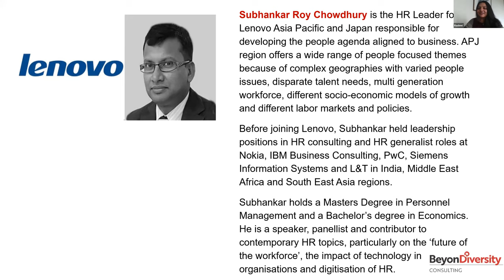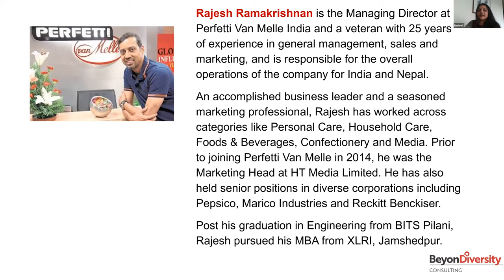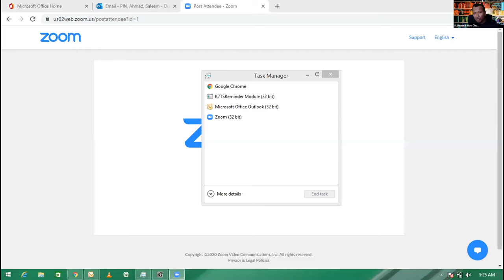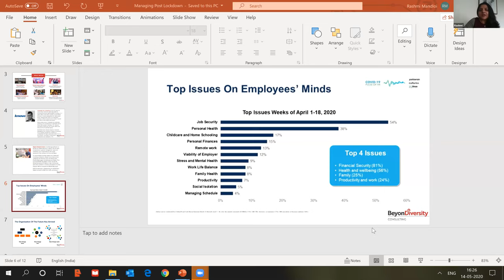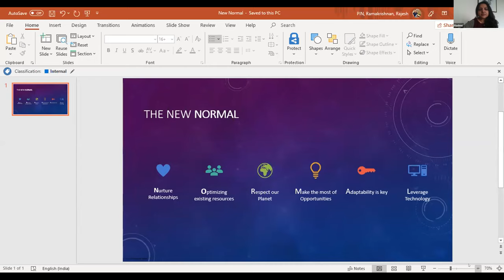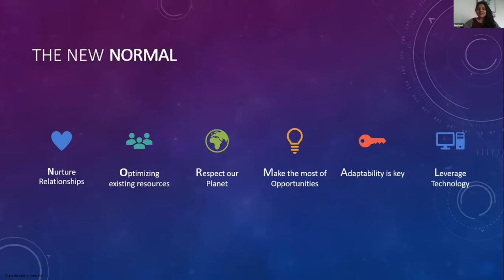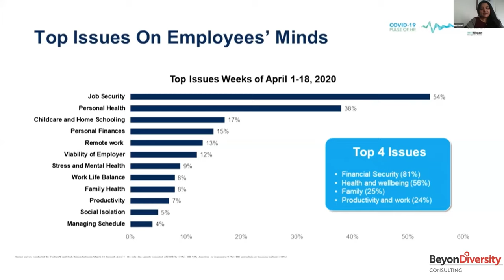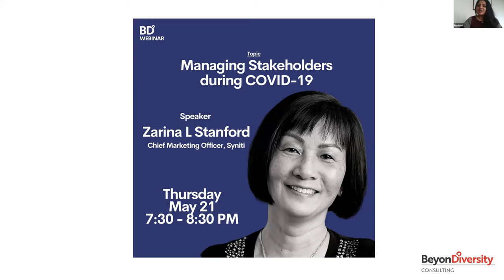InspiringThursdays with Rajesh Ramakrishnan & Subhankar Chowdhury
Session on "Managing in the post lockdown world" with Rajesh Ramakrishnan, MD, Perfetti Van Melle India and Subhankar Roy Chowdhury, Executive Director HR, Lenovo APAC.